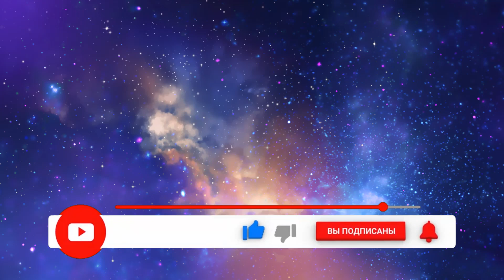срочно смотрите!новости!ужас что случилось с ракетой!оно взорвалась в небе,или ее нло уничтожило